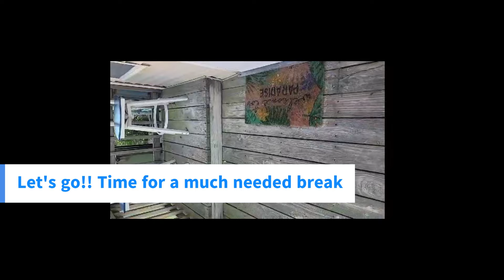Family Vacation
Sounds by soundstripepartner